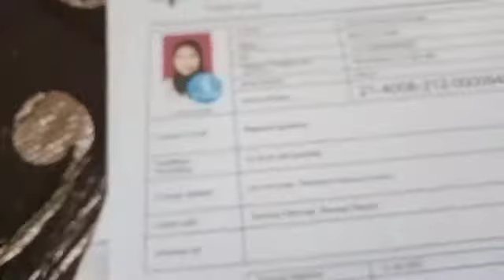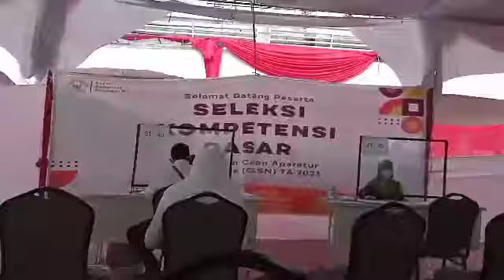survivor kanker gagal jadi asn 2020 | survivor kanker vlog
4life

semoga bermanfaat wassalamualaikum wr wb